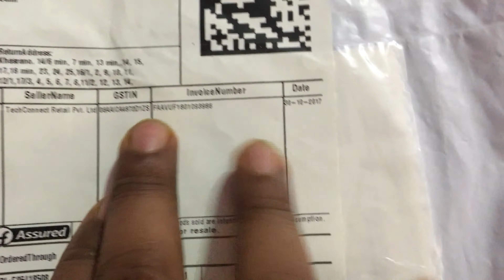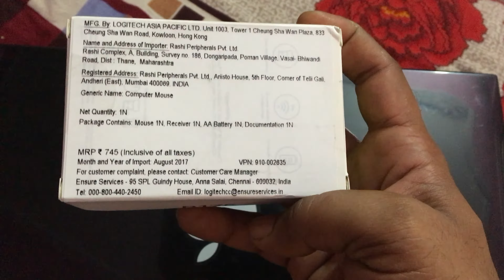unboxing Logitech B175 Wireless mouse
Logitech B175 Wireless Unboxing, look the review and feature of a mouse, Best wireless mouse for comfortable and save better.